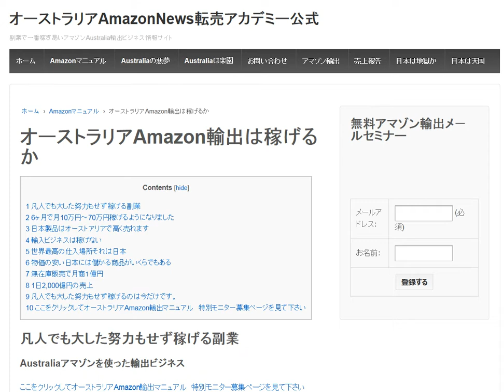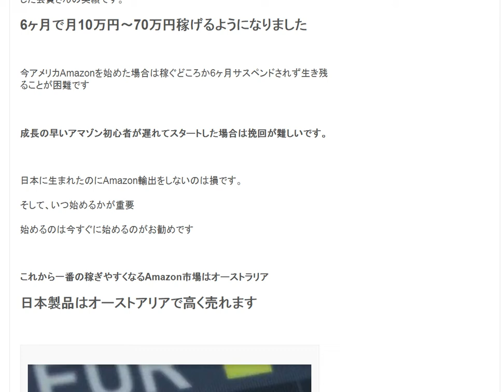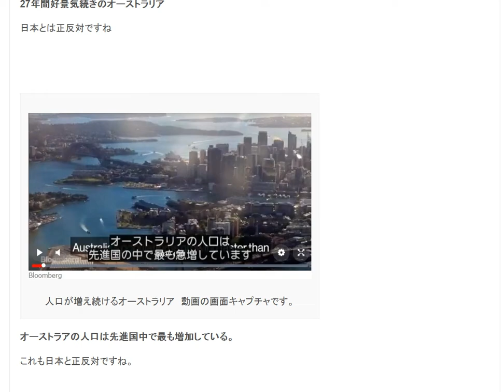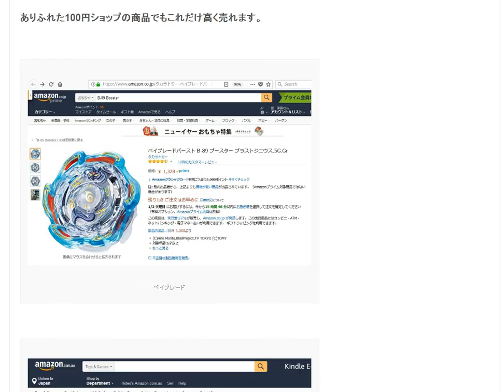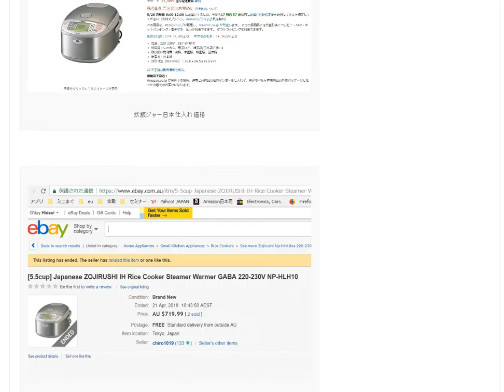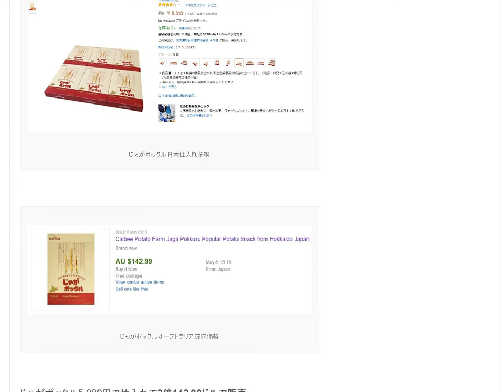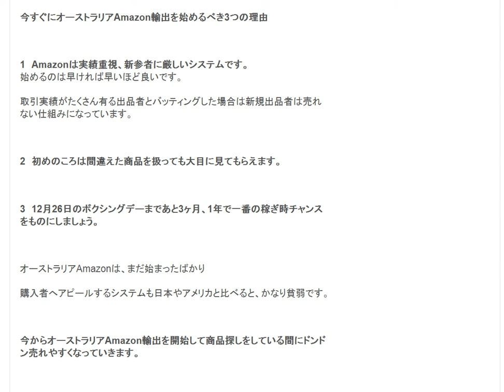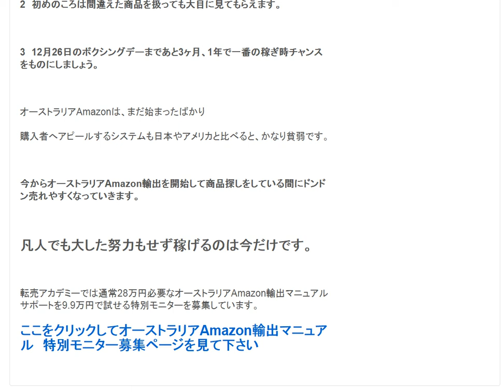凡人でも稼げる副業 アマゾン輸出ビジネス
1日10分で月10万円を稼ぐ! Amazon輸出ビジネスがわかる本　出版社:ソシム (2013/11/22)